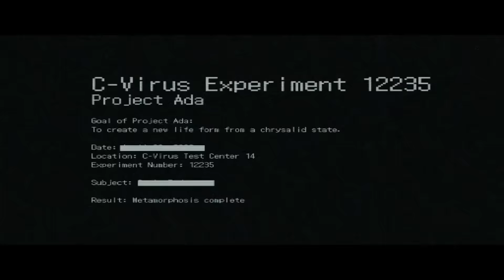【PS4版バイオ6】最高難易度がヤバすぎるw レオン編【Part4】はみまさ実況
これがお前の言う真実なのか？

今回はPS4版で最高難易度「NO HOPE」に挑んでいきます。

レオン編ははみんぐとまさしっぽでやっていきます。

【注意】
･初見プレイではありません
･プレイは下手なのでよく死にます
･ムービー中も喋ります

次回【近日公開】

画質は1080p推奨です